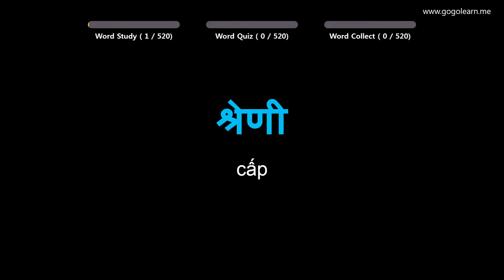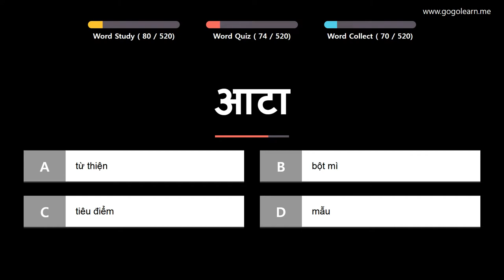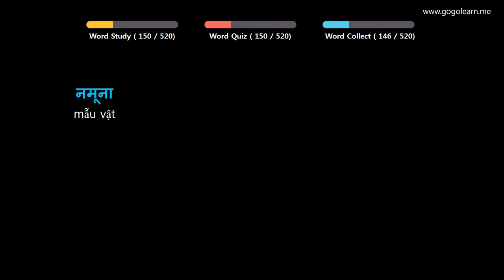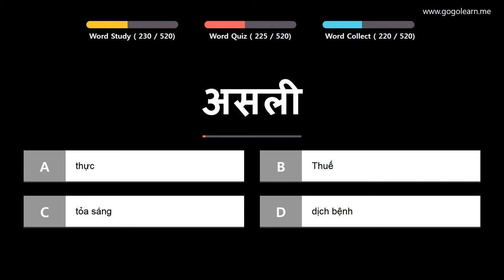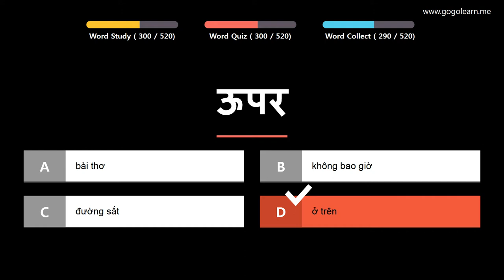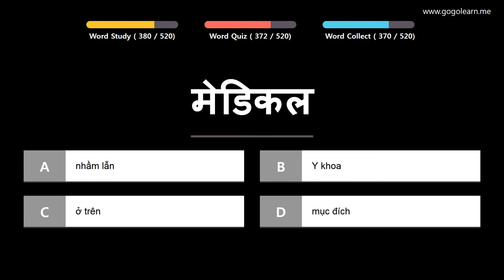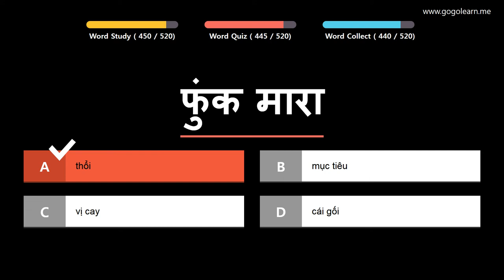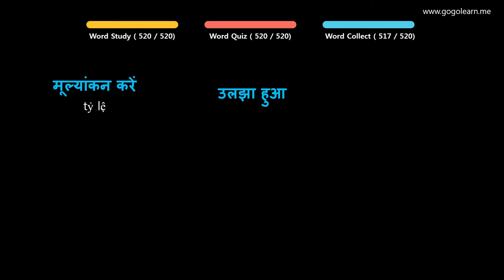Học Tiếng Ấn Độ | Phần 5: Từ Vựng Tiếng Hindi Cần Thiết | Golearn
+ Phần 1 : 00:05
+ Phần 2 : 42:30
+ Phần 3 : 1:24:47
+ Phần 4 : 2:07:03
+ Phần 5: 2:29:21

✪ Nội dung có thể bạn quan tâm:
Học Tiếng Ấn Độ | Phần 6: Từ Vựng Tiếng Hindi Cho Học Sinh Trung Học | Golearn